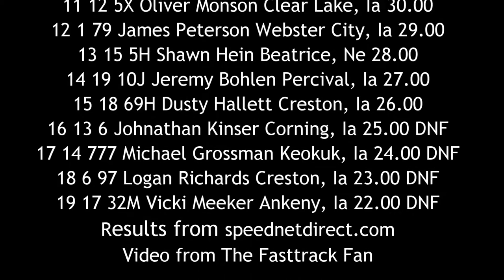SIS Sport Compact A Main 7/3/16